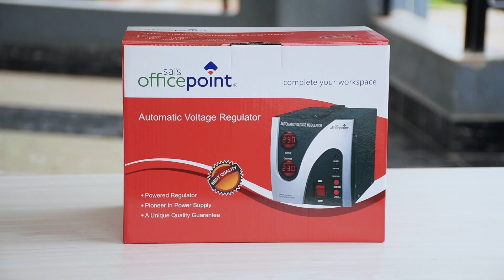Un Boxing AVR 1000VA OFFICEPOINT STABILIZER With 220v & 110v Outlet